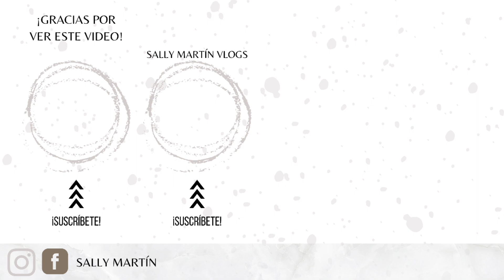La forma más fácil de organizar la comida para toda la semana ¡si funciona!✨ Mamá de tres🤍🤍🤍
Correo de colaboración📨